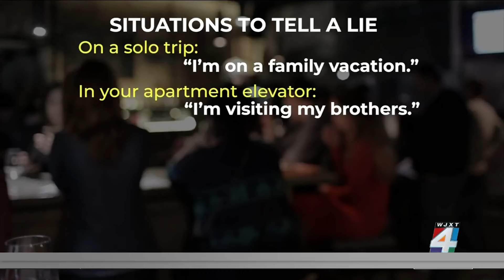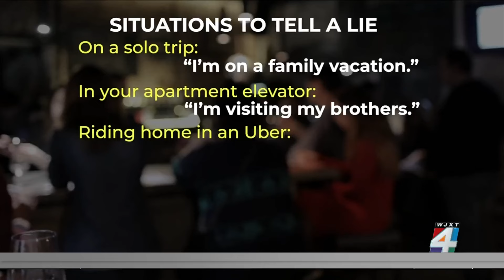When to tell a lie: Survival through deception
A recent study reports one in two women felt unsafe walking alone after dark in populated areas and in their own neighborhoods. Experts say it’s more than OK to tell a lie when it comes to your safety.